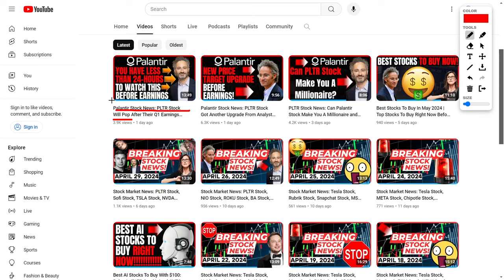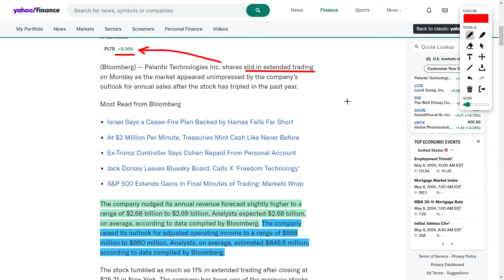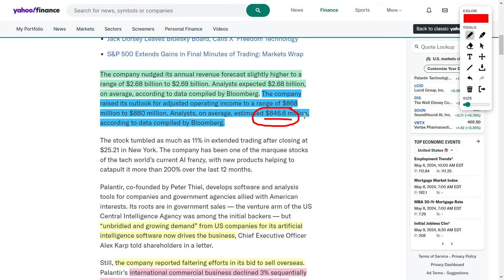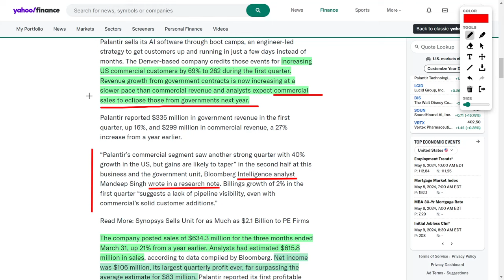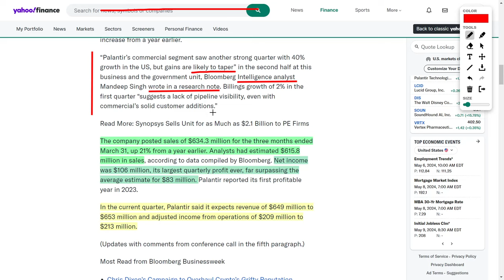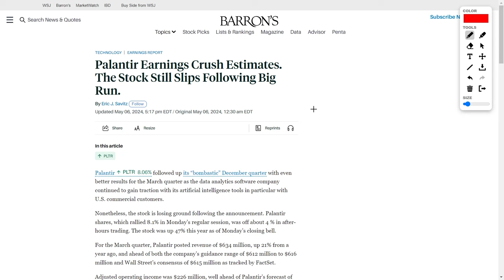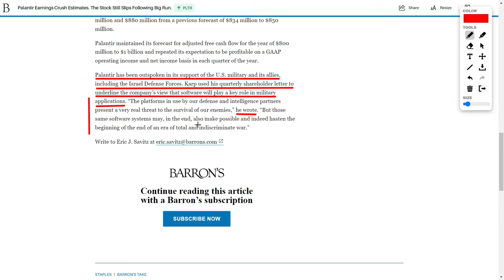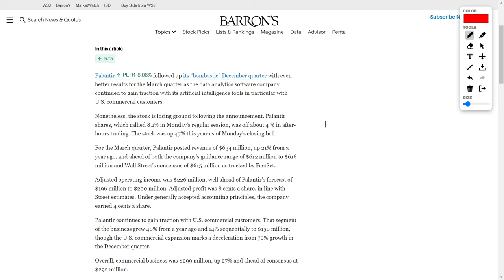Palantir's Q1 Earnings: Stock Price Rollercoaster and the Truth About Their Future!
Get ready to dive deep into the world of finance with me, your trusty guide! Today, we're dissecting Palantir Technologies' latest earnings report, and let me tell you, it's a wild ride!

Alright, let's jump right into the action! Our first stop: Palantir's stock market rollercoaster following their quarter one 2024 report. Remember when I mentioned their stock would skyrocket and then take a nosedive? Well, guess what? I called it! But hey, nobody's perfect, right? Always remember to do your own research!

Now, if you're new here, Palantir is all about big data and analytics, catering to both businesses and government agencies. And boy, did they deliver some strong results in Q1! But here's the twist: all that hype inflated their stock price to crazy heights, trading at a whopping 76 times their forward PE ratio. But hold your horses because the hype might be a bit overblown, with their growth rate hovering around 21% year over year.

But fear not, there's a silver lining! Palantir's management upped their revenue guidance for 2024, which is definitely a step in the right direction. However, analysts remain cautious, expecting the stock to stay a bit subdued after the recent sell-off.

Let's zoom in on the nitty-gritty details of their recent report. They were initially projected to rake in around $617.6 million in revenue and 8 cents per share for Q1 2024. And guess what? They knocked it out of the park with revenue beating estimates! Earnings per share? Right on target. But investors were hoping for that AI-powered hypergrowth, which, unfortunately, didn't quite materialize.

Initially, their stock soared about 8% after the Q1 results, but then took a sharp downturn, now trading at around $22 per share. But here's the kicker: I think investors might be hitting the panic button a bit too soon! A pullback could actually be a healthy sign. In fact, if it drops below $20, count me in for more shares!

Now, looking ahead, Palantir's forecasting revenue between $2.68 to $2.69 billion for 2024. Analysts are eyeing around $2.68 billion, but mark my words, they just might surpass that estimate! Plus, they're upping their adjusted operating income estimates, which spells good news for shareholders.

CEO Alex Karp is positively beaming about the surging demand for their AI software, especially in the US. But wait, there's a hiccup: they're facing some challenges selling overseas, particularly in Europe where the economy's taking a bit of a dip. But hey, it's not all doom and gloom! They're seeing a massive uptick in US commercial customers, with commercial sales poised to outshine government contracts soon.

Some analysts are painting a gloomy picture for Palantir's future, but not me! Their recent sales growth is nothing short of impressive, beating analyst estimates left and right. And guess what? For the current quarter, they're expecting even higher revenues and net income! Now, that's what I call a winning streak!

CEO Karp shares my optimism, especially about the booming AI sector in the US. And hey, Palantir's not shying away from their political stance, throwing their support behind US allies like Israel.

Now, as for my portfolio, Palantir's holding about 1% of the pie. But I've got my eyes peeled for a drop in their share price to scoop up some more.